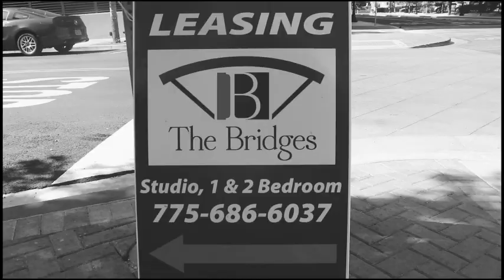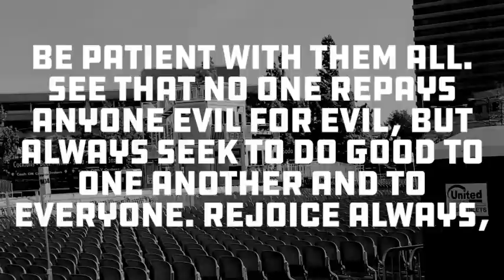DOWNTOWN SPARKS: ENCOURAGEMENT Viral Hope Series